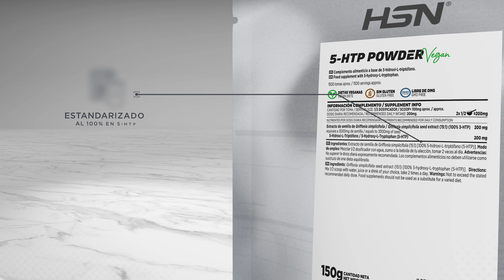5-HTP en Polvo | Estandarizado Puro al 100%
El agitado ritmo de vida actual, en ocasiones, puede llevarnos a sentirnos exhaustos y con dificultad para dar el 100% de rendimiento en cada actividad que realizamos.
El 5-HTP es un complemento alimenticio cargado de evidencia científica sobre sus beneficiosos efectos sobre el insomnio, el control del apetito o la reducción de la ansiedad.

¿Qué diferencia a 5-HTP en Polvo de Raw Series del resto de suplementos de este tipo del mercado?

El 5-HTP es un complemento alimenticio en polvo vegano, a base de extracto de semillas de Griffonia simplicifolia, 15 veces más concentrado, estandarizado al 100% en 5-hidroxitriptófano:

- 100% RAW.
- Sin edulcorantes.
- 0% aditivos.
- Puro 5-HTP.
- Apto para veganos.
- 1500 tomas por envase!
- 5-HTP de fuente vegetal.

Además...

- La dosis diaria requerida para disfrutar de sus efectos es baja.
- Dura más de dos años, gracias a su presentación en polvo.
- Alta concentración de 5-HTP de Griffonia simplicifolia.
- 100% Libre de Organismos modificados genéticamente.